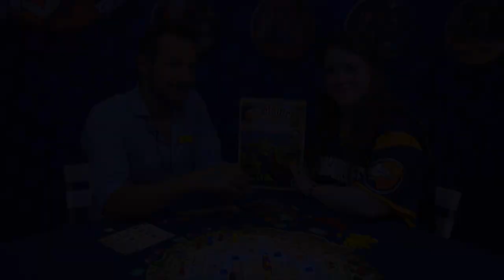The Staufer Dynasty overview — Spiel 2014